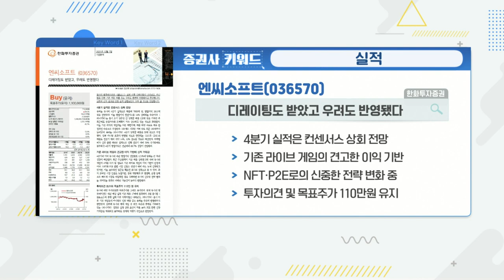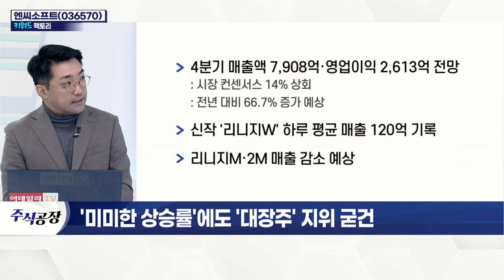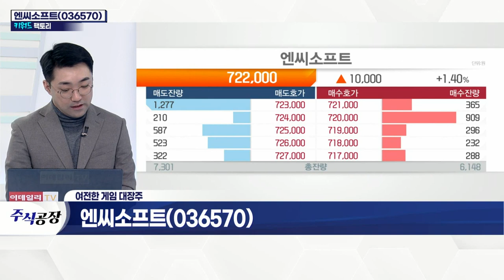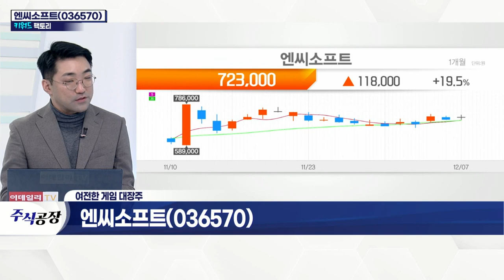엔씨소프트... '미미한 상승률'에도 '대장주' 지위 굳건_키워드 팩토리 (20211207)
엔씨소프트(036570)... 실적
- 4분기 매출액 7,908억·영업이익 2,613억 전망
- 신작 '리니지W' 하루 평균 매출 120억 기록
- 리니지M·2M 매출 감소 예상
- '블레이드앤소울2' 불안감 시장 반영
- '리니지W' 흥행… 실적 상향 예상
- P2E 시장 진입엔 보수적 접근